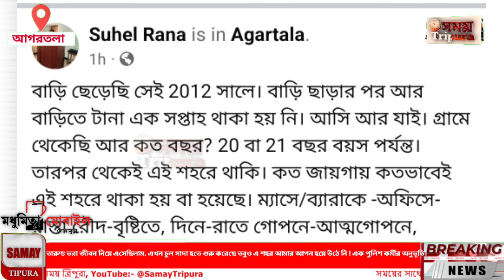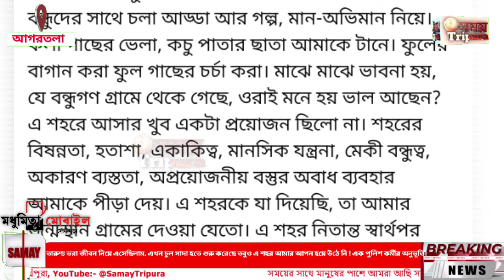চুল সাদা হতে শুরু করেছে তবুও এ শহর আমার আপন হয়ে উঠে নি ! পুলিশদের না বলা কথা।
তারুণ্য ভরা জীবন নিয়ে এসেছিলাম, এখন চুল সাদা হতে শুরু করেছে তবুও এ শহর আমার আপন হয়ে উঠে নি ! পুলিশদের না বলা কথা।